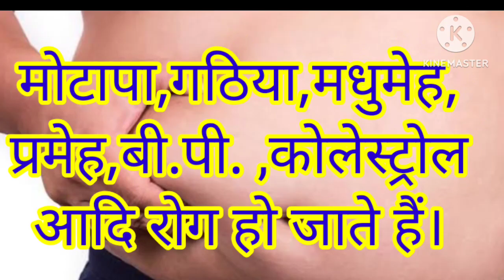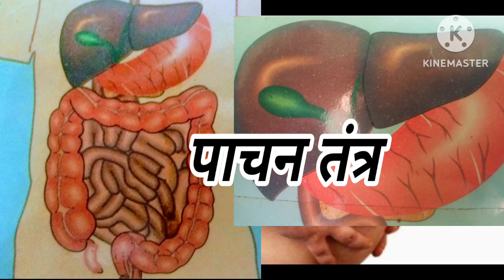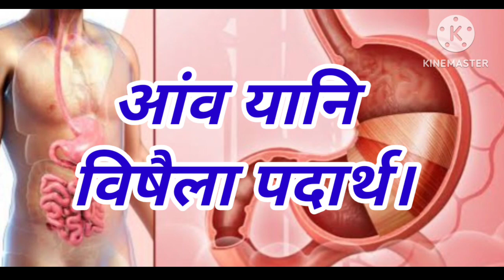Der Raat bhojan Lene se Hani. सूर्यास्त के बाद भोजन क्यों नहीं खाना चाहिए?देर रात भोजन मोटापे की वजह